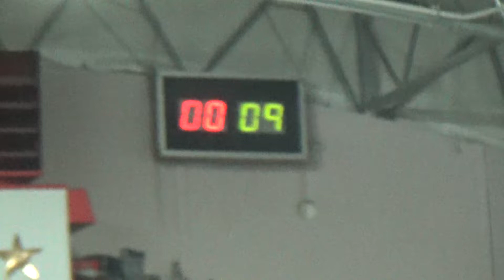12V 00R 00011